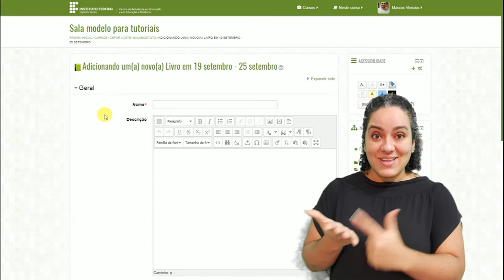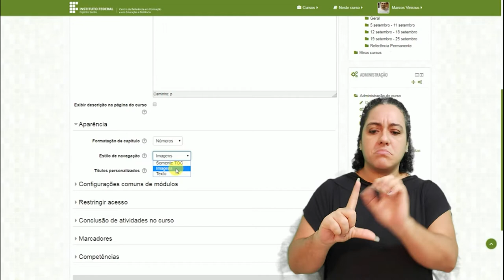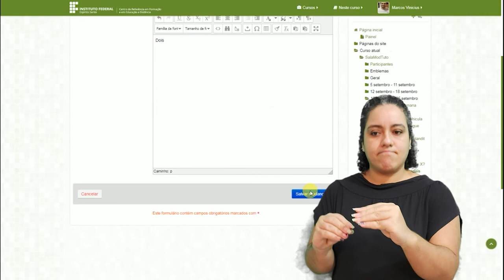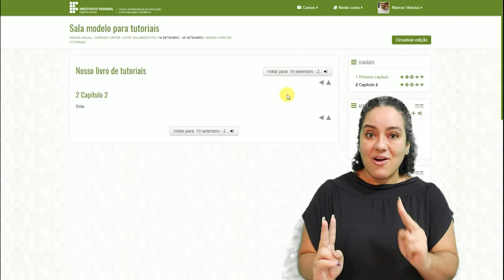Tutorial Moodle: Como Inserir o Recurso de Livro [Libras]